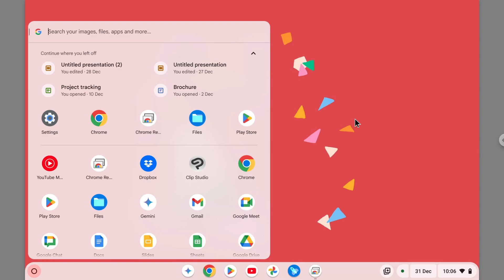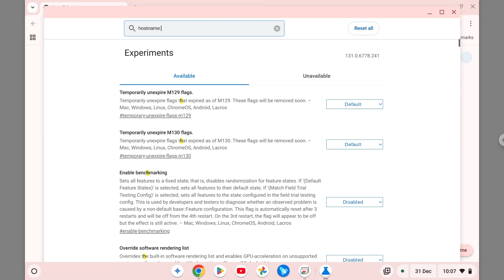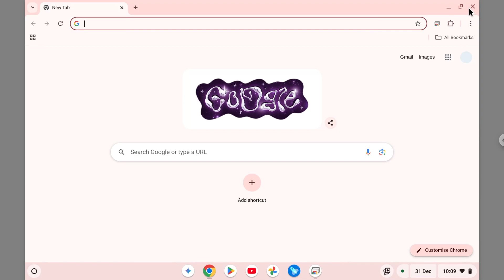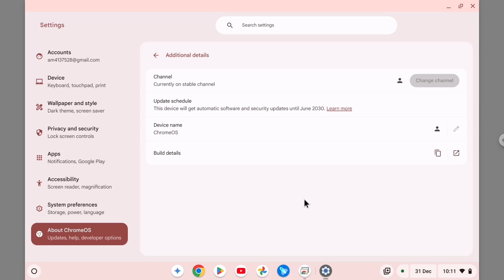How to Change Your Chromebook Device Name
👉 In this video, learn how to easily change your Chromebook's device name to make it more recognizable on your local network. Discover the simple steps to customize your Chromebook's hostname using the system preferences, eliminating the hassle of identifying your device by IP addresses. Perfect for troubleshooting wireless issues and managing multiple devices efficiently. Follow along for a clear and step-by-step guide.